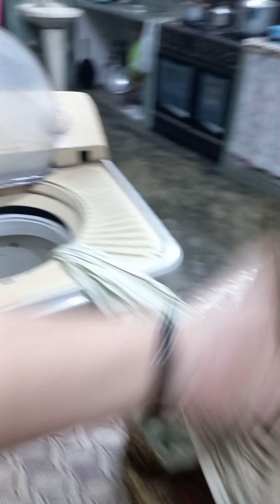HomeCEO's ki digital Diary sy"Acceptance"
You can't escape the responsibilities of life.